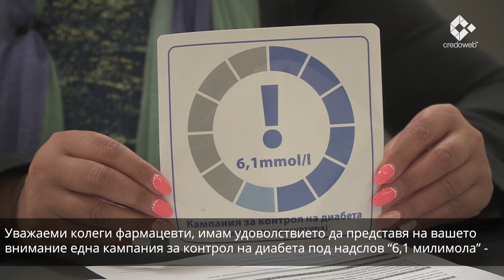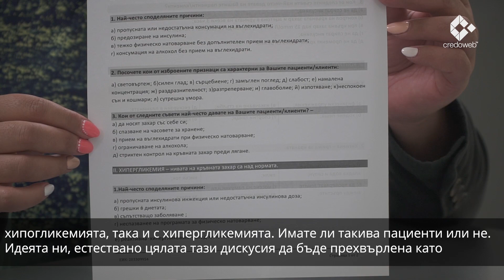Ролята на фармацевта в здравните грижи за пациенти със захарен диабет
Маг. фармацевт Аделина Любенова